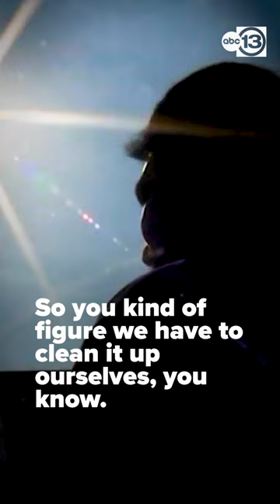Dangerous parking lot takeover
Investigators told ABC13 that the 20-year-old suspect is a family friend of the 12-year-old and claimed he forgot the boy was sitting on the roof when he drove away near I-45.